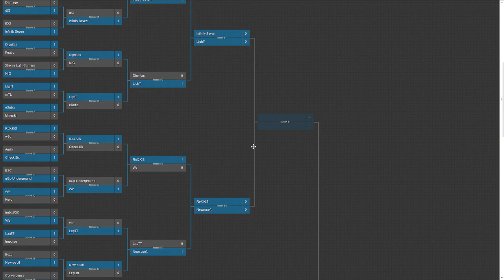NASTL Qualifiers 2 - Complexity vs Quantic Gaming Game 2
NASL Team League Qualifiers
Complexity vs Quantic Gaming

Game 5 -
Game 6 -

Casters:
CatZ and MrBitter

About this Match:
64 teams competed in the NASL Team League Qualifiers 2 on January 14th and 15th to fight for one of two open slots in the NASL Team League. Each match was a Bo7 in a kill-all format.

About the NASL:
The North American Star League was established to foster the prominence of esports and professional Starcraft 2 play in North America through highly visible organized and invigorating competition. Since its inception, NASL has grown to also include Heroes of Newerth and Tribes: Ascend as competitive titles in its league.